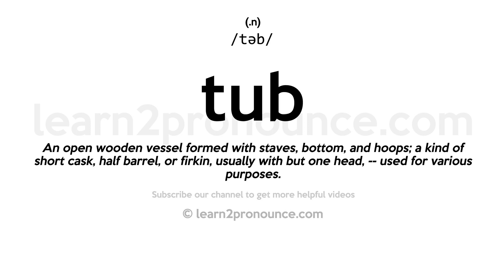Pronunciation of Tub | Definition of Tub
Tub pronunciation | How to pronounce Tub in English?
/təb/
Meaning of Tub | What is Tub?
(1) (noun) a relatively large open container that you fill with water and use to wash the body; (2) (noun) the amount that a tub will hold; (3) (noun) a large open vessel for holding or storing liquids;
What is Tub | Tub meaning and definition?